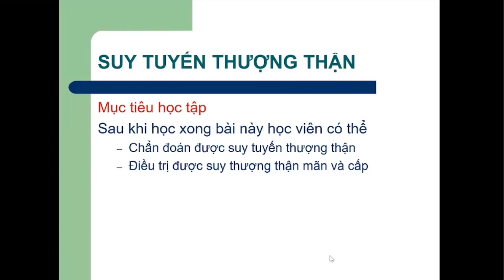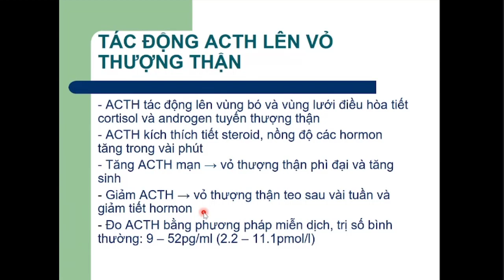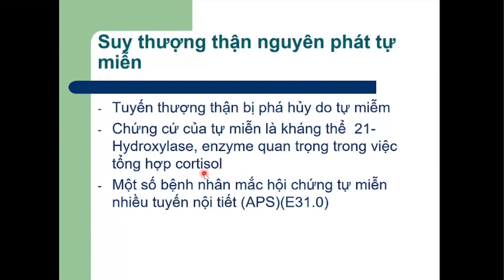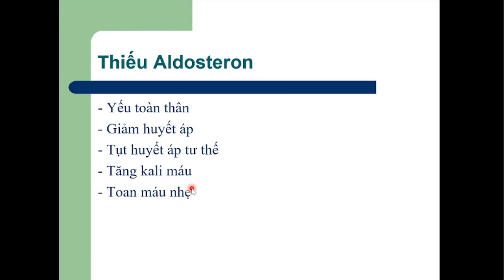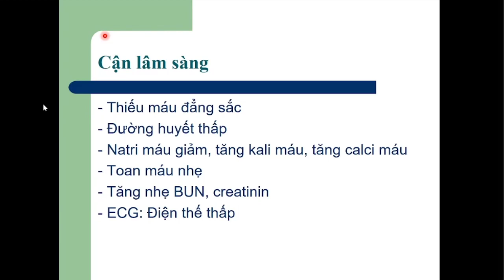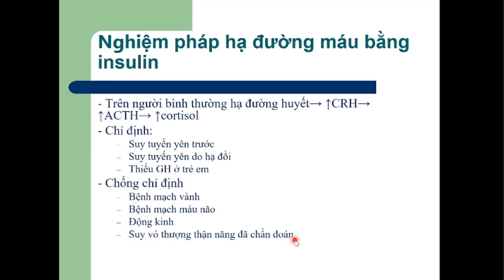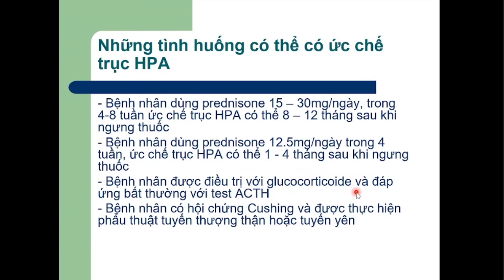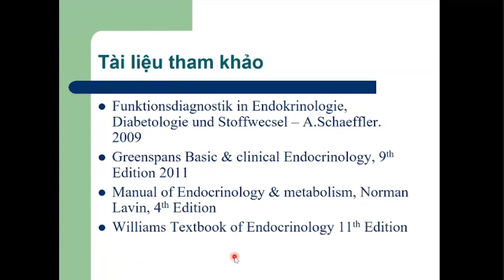Nội bệnh lý 3: Bệnh tuyến thượng thận | TS BS Ngô Văn Truyền CTUMP